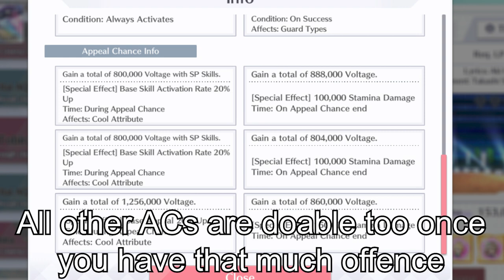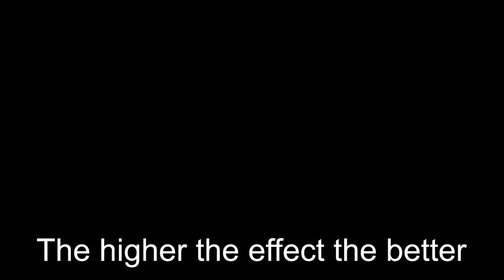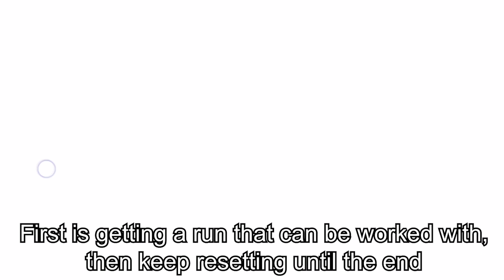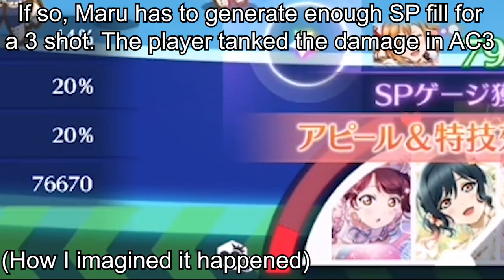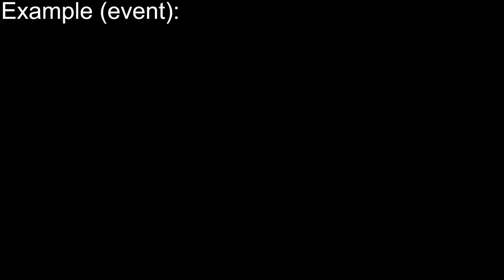Yume no Tobira ユメノトビラ (Challenge) Guide | Love Live School Idol Festival All Stars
This video teaches you everything you need to know on how to S rank the song Yume no Tobira in Challenge mode in Love Live School Idol Festival All Stars